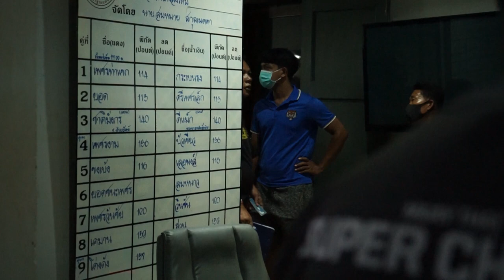YOKKAO FIGHT LIFE: Dmax fight day Rajadamnern Stadium | Muay Thai Bangkok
D-MAX YOKKAOSaenchaiGym the newest entry to the YOKKAO Fight Team always puts on a show. Win, loose or draw you know you’re going to watch a FIGHT! Watch D-Max fight with what matters most… heart!